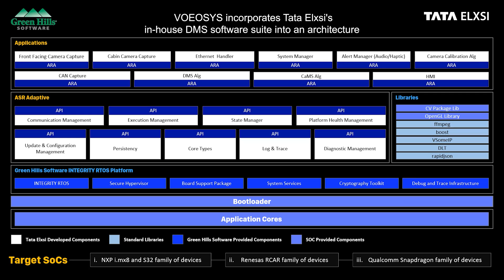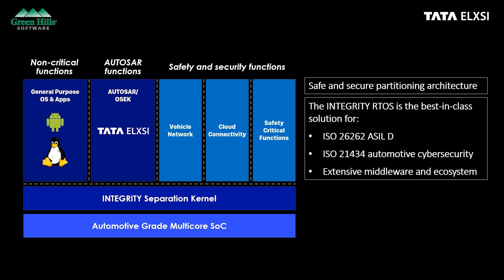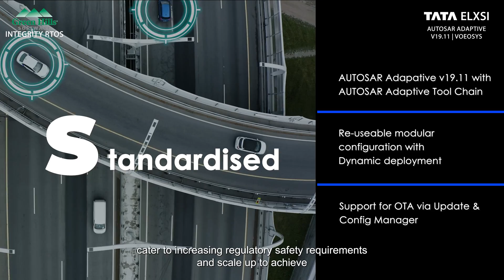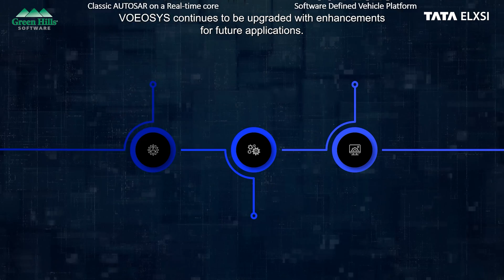Integrated Platform with Tata Elxsi's Driver Monitoring System, AUTOSAR Adaptive & INTEGRITY RTOS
Tata Elxsi has partnered with Green Hills Software for a Driver Monitoring System (DMS) platform that combines advanced DMS software and AUTOSAR Adaptive from Tata Elxsi integrated with the safe and secure INTEGRITY® real-time operating system (RTOS) from Green Hills Software optimized to run on the latest families of automotive-grade microprocessors. This flexible and standards-based DMS platform enables OEMs and Tier 1 suppliers to reduce the time, cost, and complexity of developing and deploying their DMS-compliant ADAS systems while meeting mandatory global safety and security requirements.

Some of the key Highlights:

Tata Elxsi’s functional safety compliant AUTOSAR Adaptive stack is based on 19.11 and comes with a feature-rich configuration tool.
Green Hills Software provides the safe, secure, and deterministic run-time foundation for the DMS software, powered by the INTEGRITY RTOS, pre-certified to ISO 26262 ASIL D, and ready for cybersecurity standard ISO 21434.

Download our flyer to know more about the platform and understand how our Integrated Platform For DMS on AUTOSAR Adaptive & GHS INTEGRITY RTOS will fit into your customer’s upcoming vehicle programs.